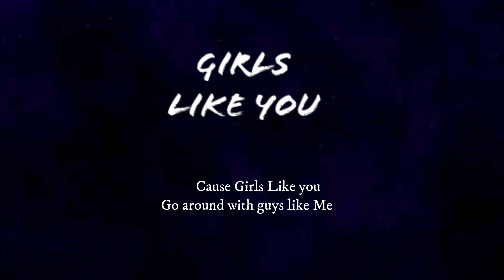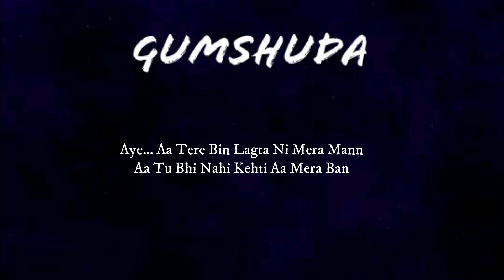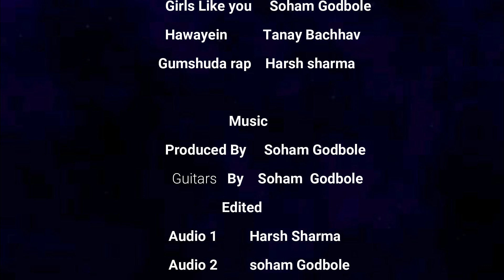Girls Like You X Hawayein X Gumshuda | B5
A new mashup by B5. Groove to the beats, Sing the lyrics and Enjoy the Music! Play the mashup in parties or special occasions. This will surely lighten your mood up. The mashup includes three amazing songs, namely:

Gumshuda - King (MTV Hustle Version) :
(No original link provided. This song can be viewed on MTV Hustle only.)

Credits:

Music Composed : Soham Godbole
Vocals : Soham Godbole, Tanay Bachhav and Harsh Sharma
Guitars : Soham Godbole
Rap Performed : Harsh Sharma
Audio editing : Harsh Sharma and Soham Godbole
Video Editing : Tanay Bachhav
Vocal Percussion : Harsh Sharma